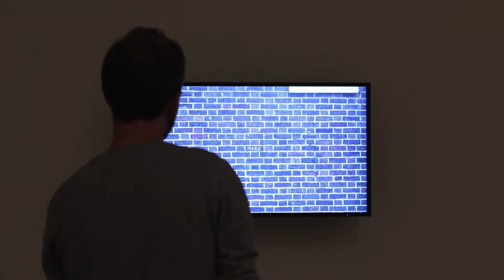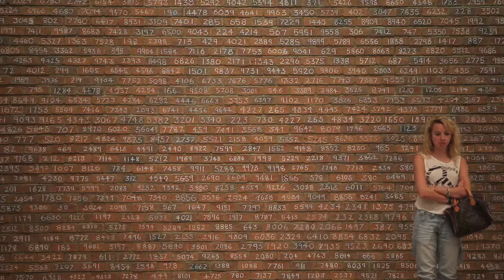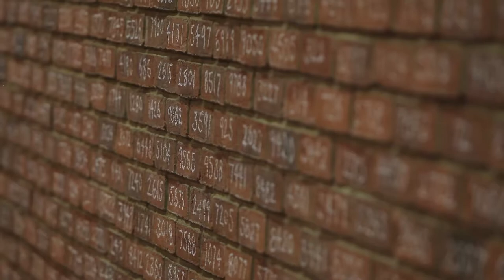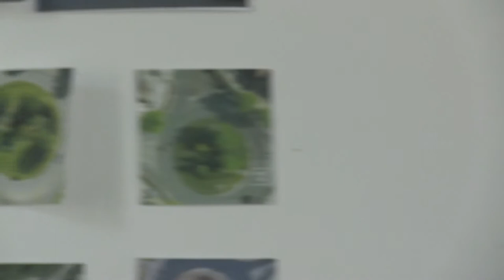Artist Mark Wallinger meets Professor Marcus du Sautoy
Made in 2012, a film examining mathematics in the artwork of Mark Wallinger.